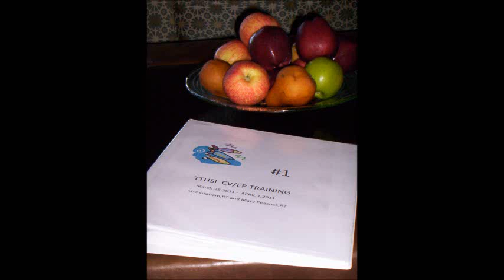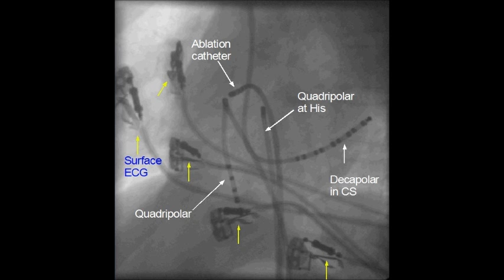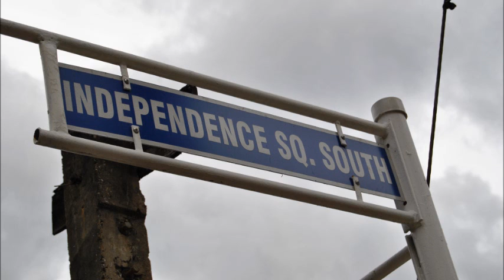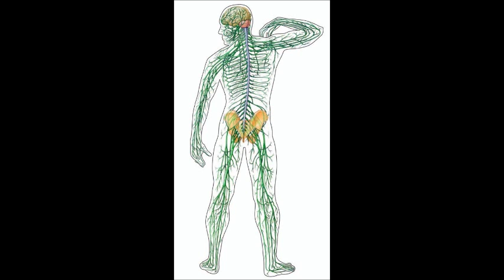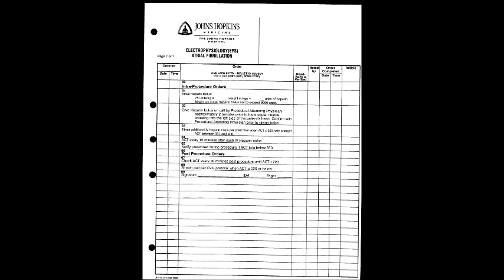Improved Cardiology Care in Trinidad & Tobago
Seven young women were among 16 people who graduated from the 13-month program which involved theoretical and practical aspects.  They honed their skills via a Cardiac Catheterization and Electrophysiology (electrical impulses) skills training program. It was a collaborative effort among John Hopkins' cardiology faculty, cardiology consultants, and the Trinidad and Tobago Health Sciences Initiative.